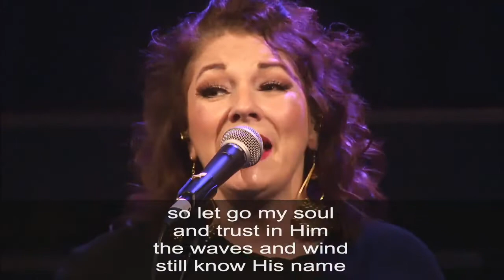"It Is Well" Jennifer Massey & The Alamo City Worship Band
NO matter what you are facing- no matter how bad our world gets, IT IS WELL in our souls when we know JESUS!
Jennifer Langford Massey leads us in a powerful and stunningly beautiful rendition of It Is Well- featuring cellist Noah Hernandez, with our music director Josh Cavazos playing keys and directing the worship band.